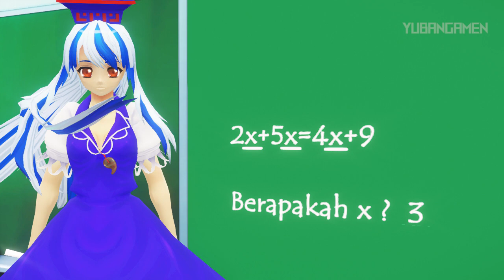Video pendek #25 【Touhou MMD】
Berapa nilai matematika kalian?

Kredit
Keine Kamishirasawa by Montecore
classroom by MadDoktor2

Alat
MikuMikuDance by Yu Higuchi
Pmx Editor by KyokuhokuP
Raycast effect by Rui
Adobe Premiere
Laptop kentang

setelah sekian lama disibukkan di dunia nyata akhirnya bisa buat mmd lagi :)